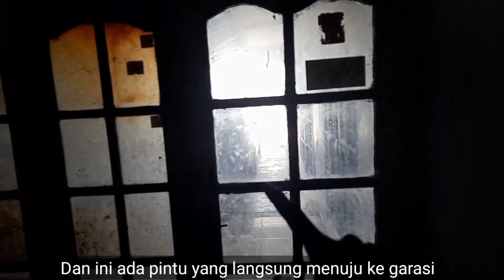Tempat Baru Take Your Time Coffee 🔥🔥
Pantengin terus update perkembangan tyt.id coffee ya gaes.. semoga bisa makin sukses kedepannya 🙌💪